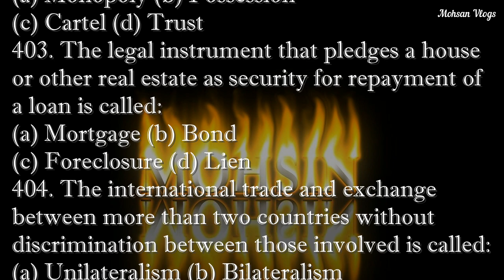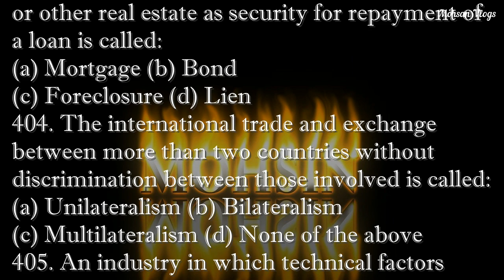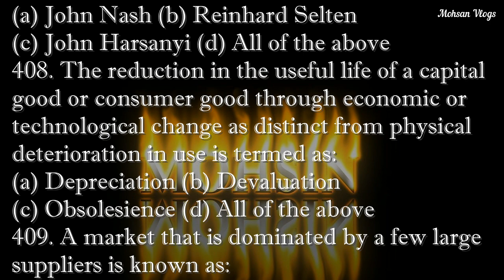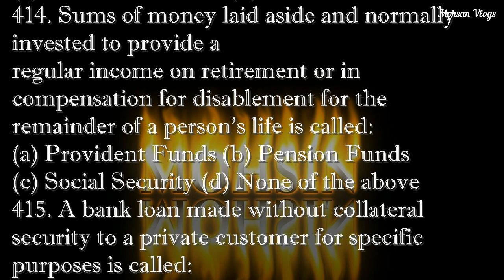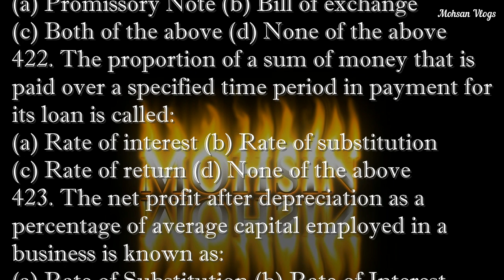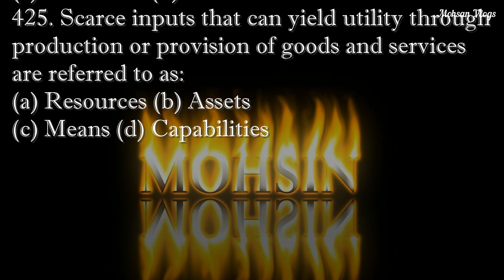449 Questions & Facts You Have Never Heard About ECONOMICS | Part 9 | Prepare Economics Exam in 1Day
449 Questions & Facts You Have Never Heard About ECONOMICS  Part 9 Prepare Economics Exam in 1Day
Upgrade your general knowledge with 449 questions and facts about geography! This video is perfect for anyone preparing for a geography exam or wanting to brush up on their knowledge. Watch now and impress your friends with your trivia skills!
Discover 449 fascinating questions and facts about geography that you've never heard before! Whether you're studying for an exam or simply love learning about the world, this video is for you. Covering a wide range of topics, from capital cities to natural wonders, this video will challenge and entertain your general knowledge. Get ready to ace your geography exam with this knowledge-packed video from Knowledge Factory!

The correct answers are as below:

351. d 352. b 353. c 354. c 355. d 356. a 357. b 358. c 359. c 360. b
 361. c 362. a 363. b 364. b 365. b 366. d 367. b 368. a 369. b 370. c 371. a 372. b  373. b 374. a 375. b 376. d 377. a 378. b 379. c 380. c 381. a 382. b 383. b 384. c 385. c 386. c 387. c 388. b 389. d 390. a 391. c 392. d 393. d 394. b 395. b 396. a